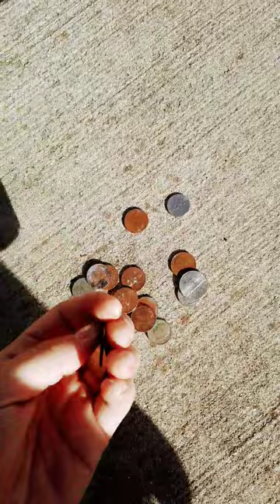money challenge haul